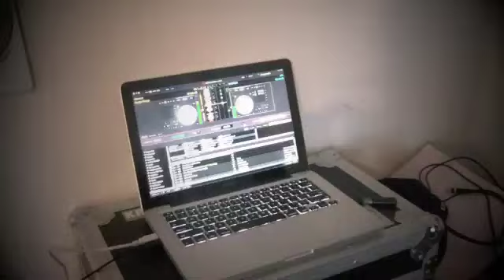DJ SLAM! Wizard Cuts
Recorded and mixed by DJ SLAM! Canada 2011

Video by A-Jaxx